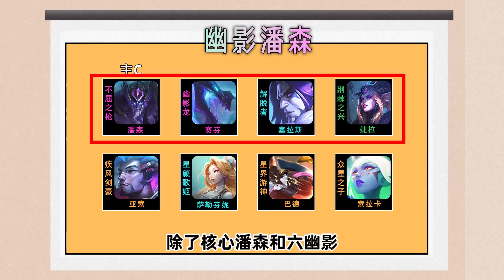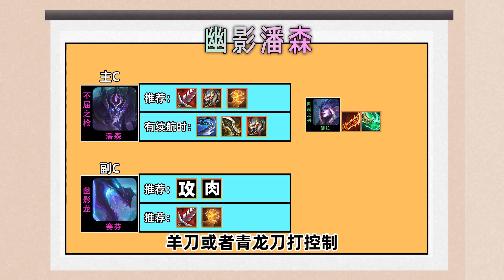成型即前2，T0.5幽影潘森！【110期】【林小北聯盟戰棋S7.5云顶之弈】LOL云顶S7.5套路教学 金铲铲之战巨龙之境 | 英雄联盟云顶之弈 Teamfight Tactics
潘森的技能能叠幽影，所以非常快
目前强度最高的几套之一
连胜最好，连败也勉强能玩
AD开局不知道玩什么，就可以考虑这套